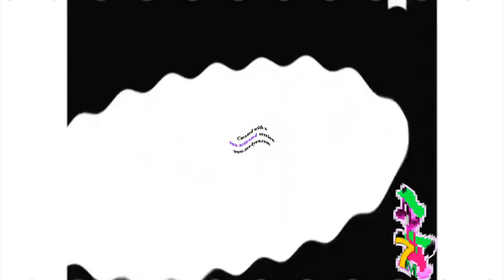Asleep Spiffy! effects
I made this when i was talking to Megan

credit to michealosky